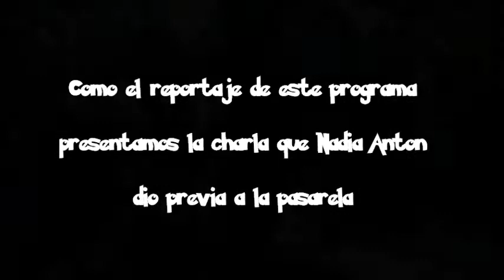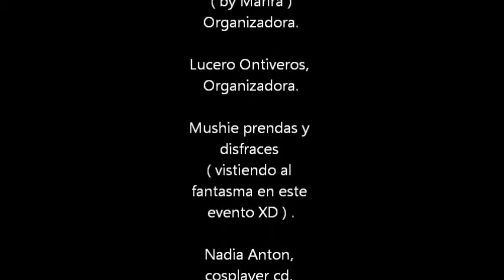Freak TV (2) : Kame Show Plaza de la Tecnologia Chihuahua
como están youtubers estamos muy agradecidos por la respuesta a nuestro primer vídeo de Freak TV y por eso aquí traemos una segunda edición esperando que les guste las mejoras que tuvimos en el transcurso del ultimo vídeo recuerden que pueden contactarnos por facebook como chiwas cos para sus comentarios dudas sugerencias etc etc etc no olviden suscribirse y darle click al dedito hacia arriba .

todos los personajes logotipos nombres y audios son propiedad de sus respectivos autores, este vídeo es con fines informativos y no buscamos el lucro personal.

canción original de: Mika - Elle Me Dit